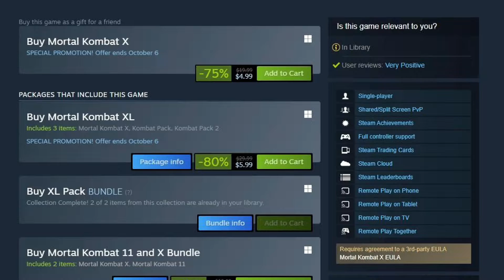Goodbye for now... Mortal Kombat X [Part One]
sup guys i hope you enjoy this last video that i am making before i head out to basic training. more videos soon!!

[PC SPECS]
GTX 1650 Super (SC Ultra)
Ryzen 5 1600af
1TB SSD
16GB Ram